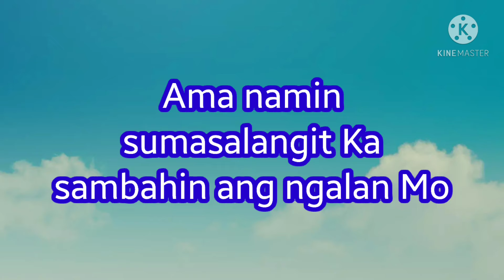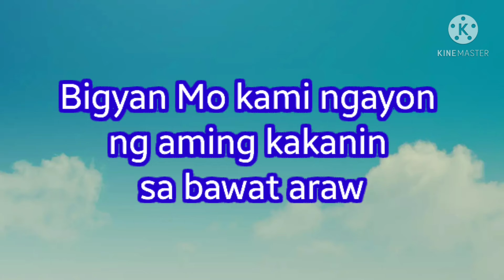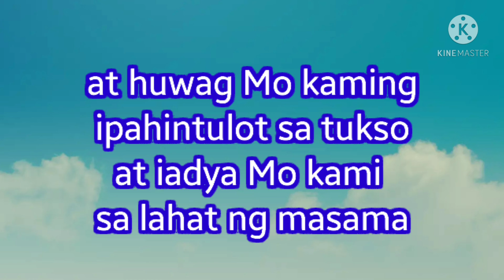Ama Namin instrumental cover music: Barbie Dumlao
for prayer and meditation